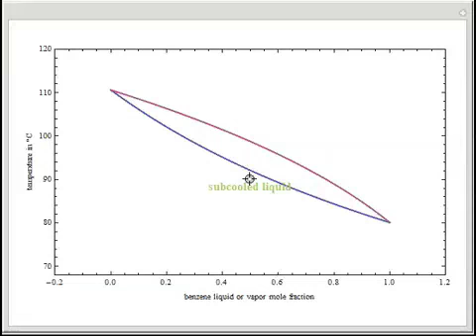Vapor Liquid Equilibrium Data for an Ideal Binary Mixture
This Demonstration computes the isobaric vapor liquid equilibrium diagram at P = 760 mmHg for an ideal binary mixture composed of benzene and toluene. The user can drag the locator to see the various regions delimited by the bubble and dew curves (i.e.,...